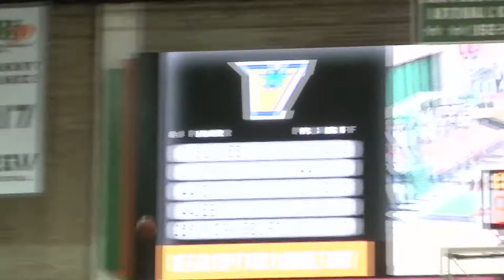UTRGV Men's Basketball Knocks Off Grand Canyon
Feb. 8, 2018 – EDINBURG, Texas – The University of Texas Rio Grande Valley (UTRGV) men's basketball team knocked off second place Grand Canyon University (GCU) 83-81 on Thursday at the UTRGV Fieldhouse.

This was UTRGV's (13-12, 4-4 WAC) first victory over GCU (17-8, 6-3 WAC) since Jan. 24, 2015, snapping a six-game skid.

Senior Nick Dixon led UTRGV with 22 points while hitting a trio of three-pointers. Sophomore Xavier McDaniel Jr. scored 17 points on 7-of-9 shooting, including 3-of-3 from behind the arc, with five rebounds.

UTRGV finished 7-for-16 (.438) from behind the arc against a GCU team that was holding opponents to .273 shooting from downtown entering the game. UTRGV is just the third team to hit seven three-pointers against GCU this season.

Alessandro Lever led GCU with 22 points while going 14-of-16 from the line. Casey Benson scored 17 points with 10 rebounds and six assists. Oscar Frayer scored 11 points with four steals. Keonta Vernon scored 11 points.

UTRGV and GCU exchanged baskets over the first five minutes, but with the score tied at 11, McDaniel hit a three to spark a 14-4 run to put UTRGV up 25-15.

GCU responded with a 15-0 run to take the lead before McDaniel scored nine points to power a 19-8 run that saw UTRGV go up 44-38 early in the second half.

GCU scored the next seven points as part of a 13-3 run to take a 51-47 lead. Then, with 15:44 remaining, Dixon sunk a pair of free throws to bring UTRGV within two and the game was separated by no more than three points the rest of the way.

GCU led by as much as three on three occasions, including 76-73 with 2:21 to go.

McDaniel followed with a layup and then Dixon made two free throws to put UTRGV on top.

Lever converted a three-point play to give GCU a 79-77 lead at the 1:09 mark before McDaniel nailed a three to give UTRGV the lead for good.

UTRGV looks to pack the house on Saturday at 7 p.m. against defending WAC Champion CSU Bakersfield. The first 300 fans in attendance receive V Nation t-shirts. Doors open at 6.

UTRGV Athletics' corporate partners are offering buy one, get one free general admission ticket vouchers at select sponsor locations in Edinburg, including:

Jimmy John's
1603 W. University Dr.

Raising Cane's
718 W. University Dr.

Golden Chick
401 Sugar Rd.

University Draft House
2405 W. University Dr.,

TownePlace Suites by Marriott
502 W. Trenton Rd.

IBC Bank
2205 W. University Dr.

Wells Fargo
1628 W. University Dr.

Navy Army Community Credit Union
3010 S. McColl Rd.

Hacienda Ford
3010 W. University Dr.